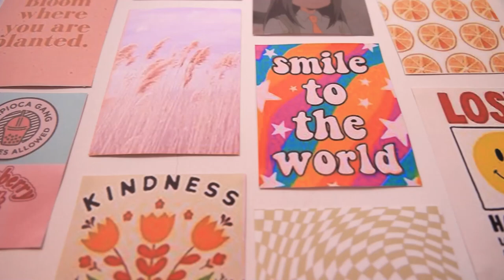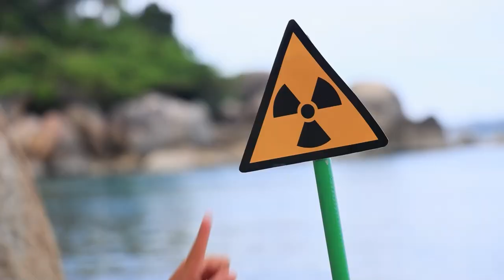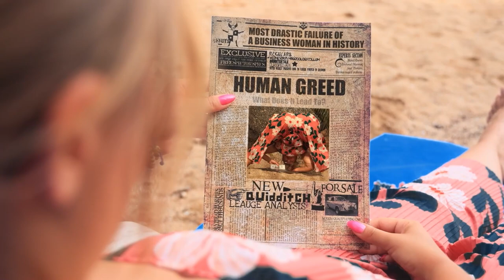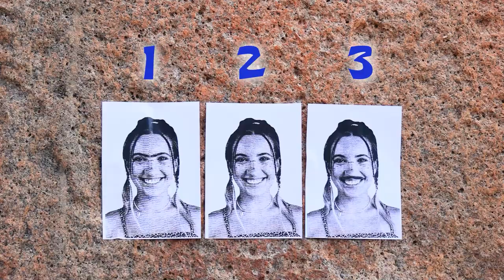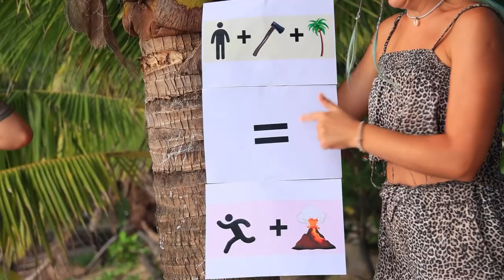Se Un Adolescente Gestisce Un'isola! Mia Madre Ha Rubato La Mia Isola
Ti piacerebbe avere la tua isola? Guarda le idee divertenti nel nostro nuovo video!